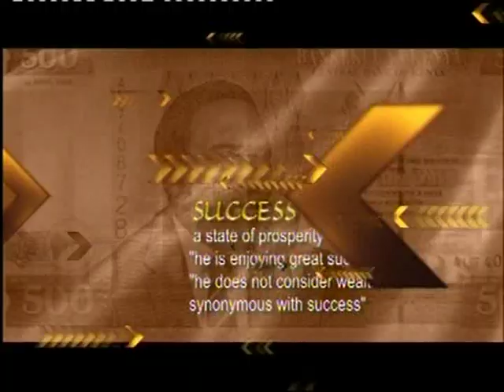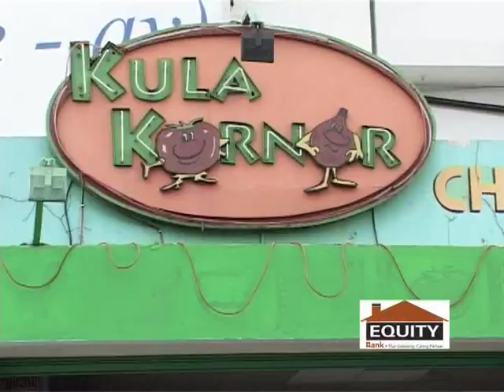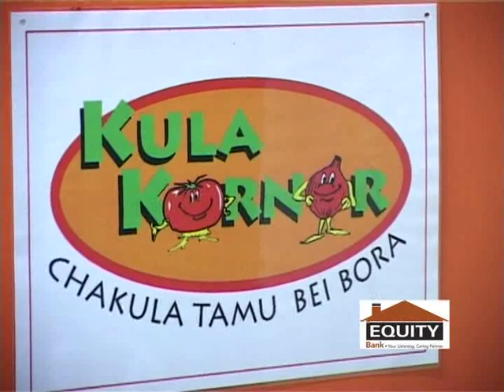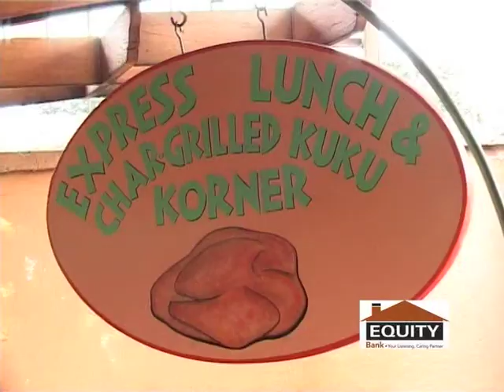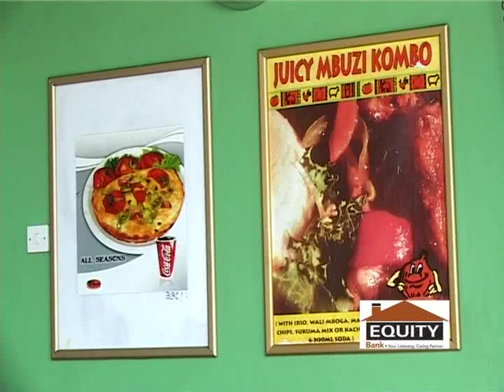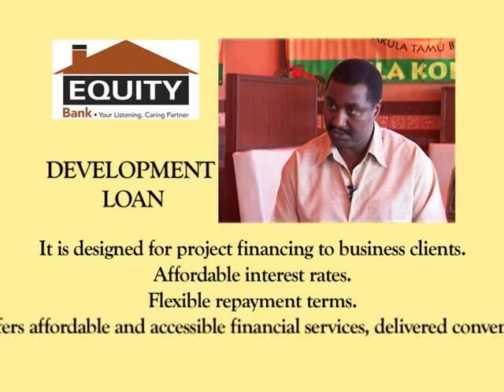Venturing into the hospitality industry, KULA KORNA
From humble beginnings to a successful business.The story of Kula Korna